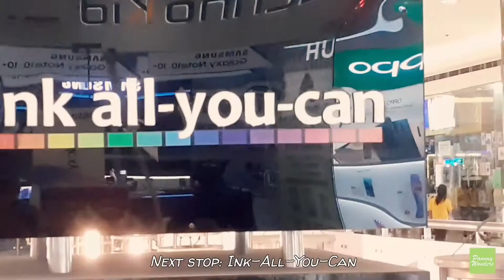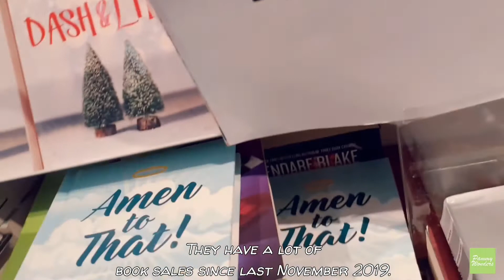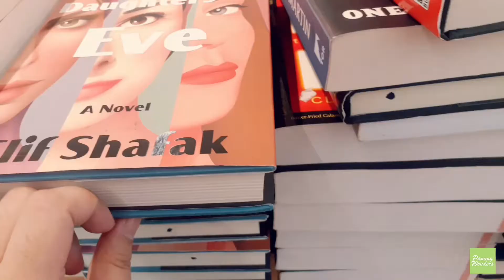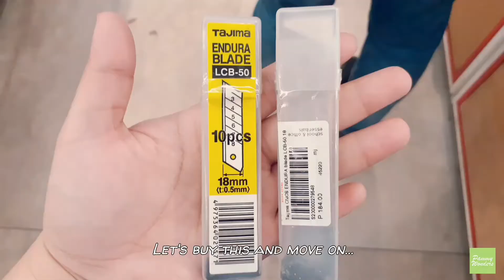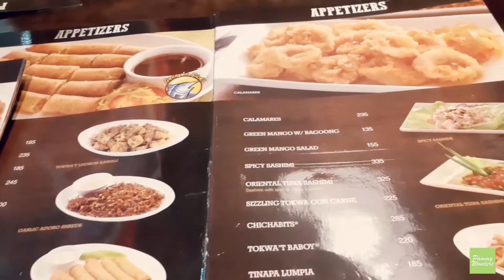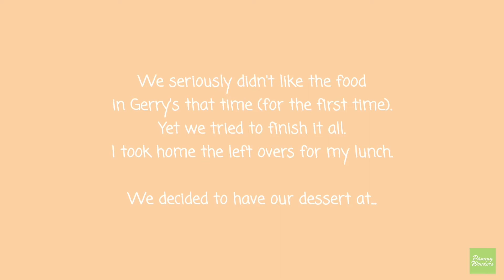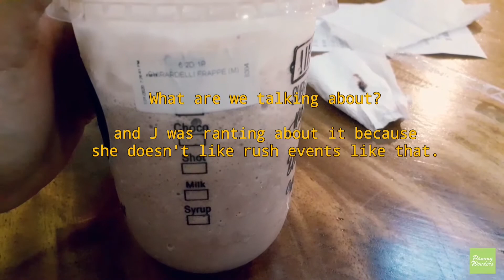Days in My Life | VLOG #02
Hi, welcome to the second episode!